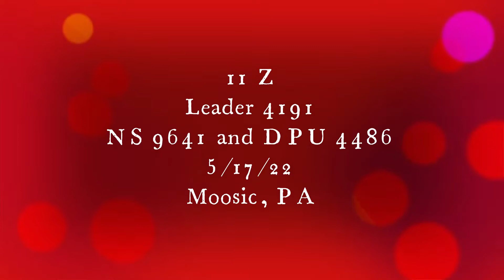11 Z leader 4191 DPU 4486 5/17/22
Caught the Norfolk Southern 11z at 679, Moosic PA.  Main St crossing.  Southbound on the Sunbury line.  5/17/22